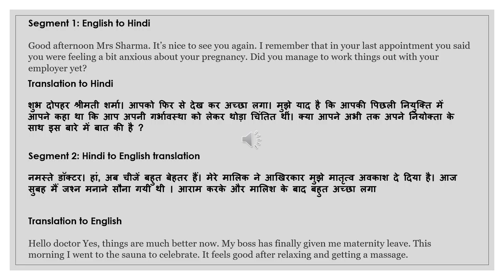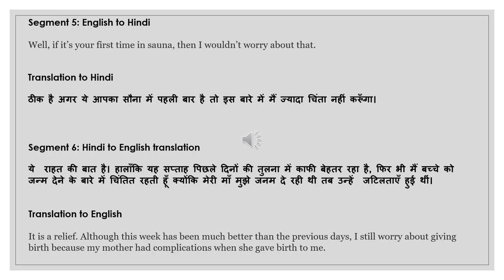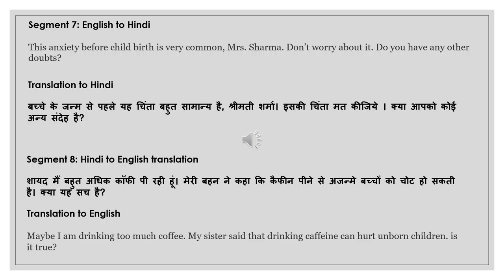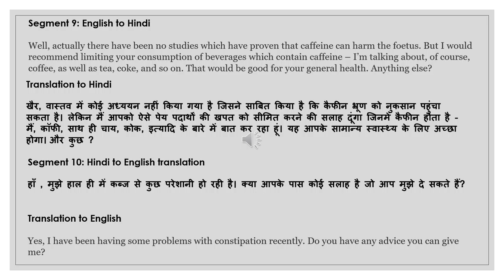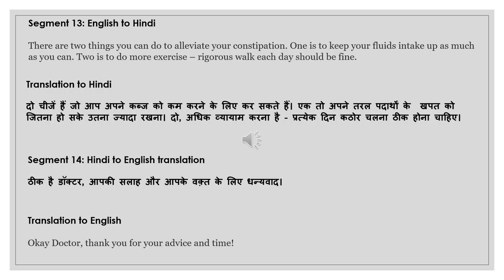NAATI CCL Hindi :: Practice Dialog 43 :: Pregnancy Anxiety